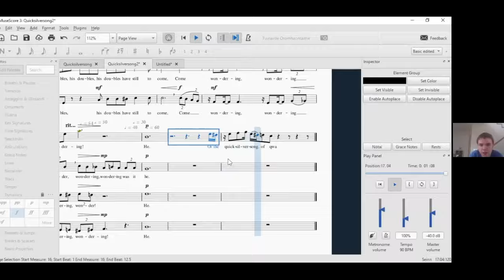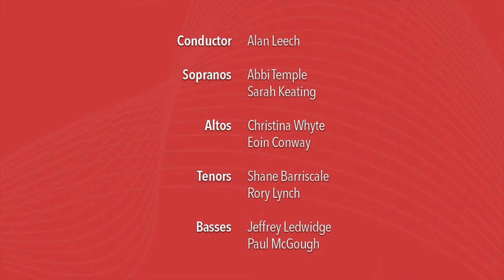Choral Postcards Young Composers' Summer Course | Chamber Choir Ireland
APPLICATIONS FOR CHORAL POSTCARDS 2022 NOW OPEN!

Choral Postcards gives aspiring young composers age 15-18 the opportunity to work remotely with professional composers and singers to create their own Choral Postcards—short pieces of music written for four-part choir—in a joint project with Chamber Choir Ireland and the Contemporary Music Centre.

Throughout the course, students learn about the tools and software they can use to capture their musical ideas, and explore all the places where they might find texts to set for their compositions—from poetry to headlines, or even Twitter threads. Through demonstrations with professional choral singers and small group sessions with professional composers, they spend time learning about writing for the voice. In one-to-one sessions with their composer-mentors and a final in-person workshop with Chamber Choir Ireland, students put together their finished piece to be professionally performed, recorded, and printed on their own Choral Postcard.